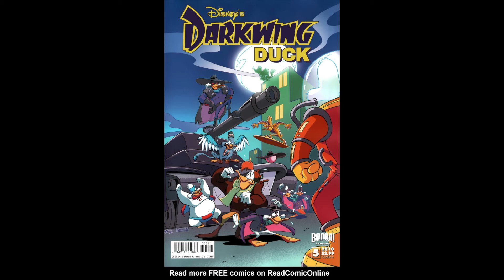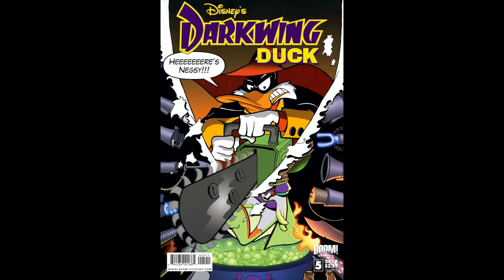The St. Canard Files: A Darkwing Duck Podcast - Boom #5 Crisis On Infinite Darkwings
Issue 5 of Boom's Darkwing Duck comic begins a brand new story arc, one featuring the return of some fan favorite characters! In the first part of "Crisis On Infinite Darkwings", Negaduck and Magica DeSpell team up to ruin Darkwing's reputation with a collection of other-dimensional doppelgangers. But that's not all because this issue also features the return of Morgana! Give us a listen to find out what we thought of this one. Also, we discuss some of the changes seen in Joe Books' Definitively Dangerous Edition and pay tribute to all the celebrities who have passed away so far in 2022.